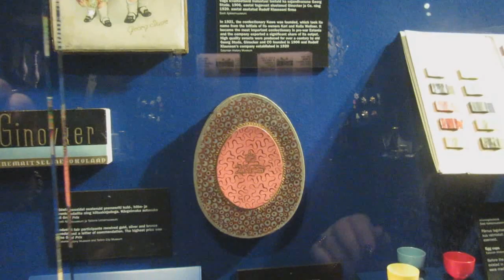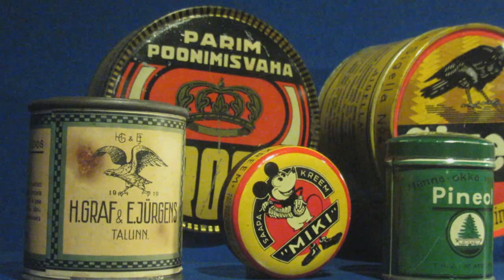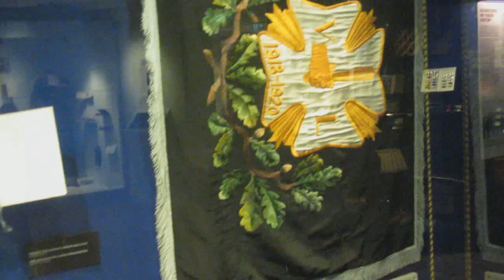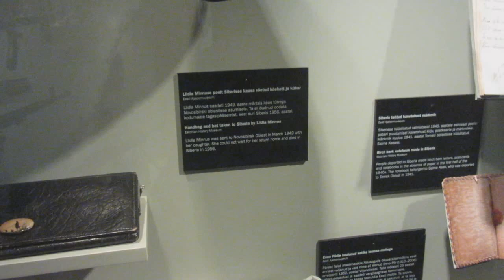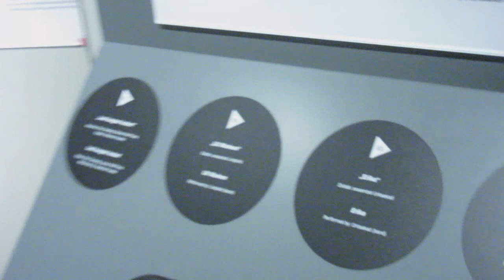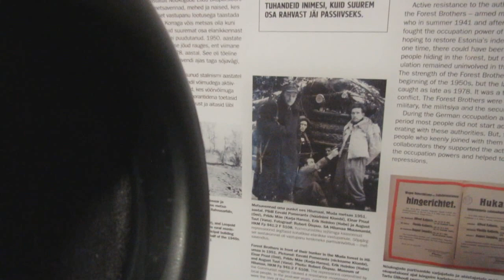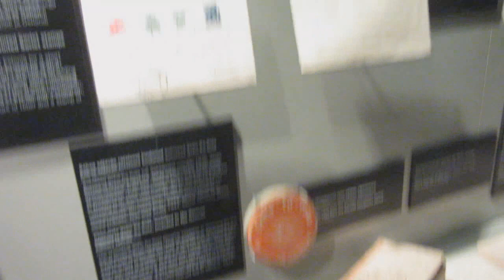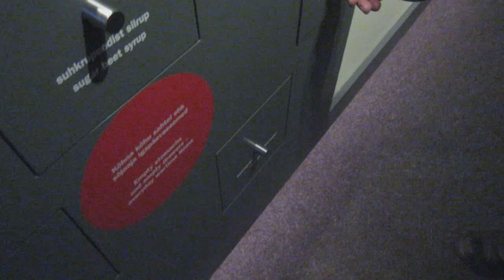Эстония во времена Второй мировой. Предметы, вещи, судьбы.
Исторический музей Маарьямяги. Построенный в 1874 году замок Маарьямяги сегодня принадлежит Эстонскому историческому музею.
Замок Маарьямяги- бывшая летняя резиденция графа Анатолия Орлова-Давыдова.
Поместье окружает каменная с коваными решетками ограда, ворота которой украшают два орла, перед фасадом здания стоит фонтан со скульптурой льва. Замок невысок — всего два этажа, впереди под балконом находится закрытая веранда, а с левой стороны — его изюминка — четырехъярусная башня, стилизованная под Средневековье.
Замок недавно открыли после масштабной реставрации. Здесь можно увидеть фотовыставку, экспозицию советских памятников и стенды, посвященные 100-летию независимости Эстонии.
По площади строение очень большое, его стоит обойти со всех сторон — с тыла открываются не менее интересные виды. Он расположено в одноименном парке, на территории которого сохранились хозяйственные и жилые строения 19 века. Именно здесь снимали несколько эпизодов «Собаки Баскервилей», например, про почту. Только в реальности замок смотрит не на болота, а на морское побережье.